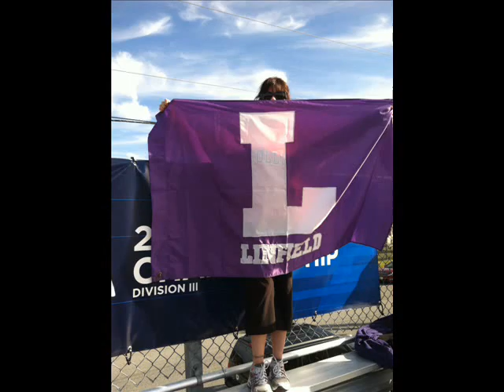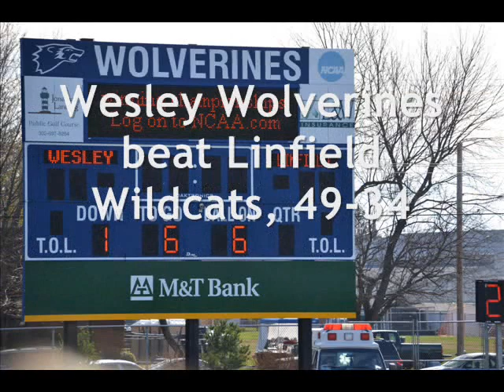Linfield Wildcats at Wesley Wolverines football, Nov. 26, 2011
NCAA DIII second round 2011 football game played at Wesley College's Scott D. Miller Stadium in Dover, Delaware